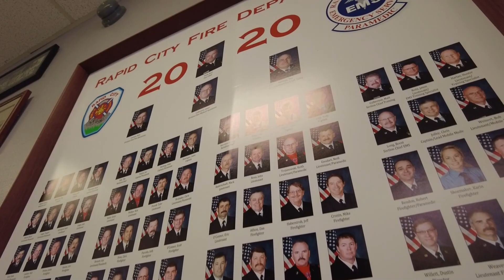Rapid City Fire Department - Sturgis Motorcycle Rally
The Sturgis Motorcycle Rally last week didn't just strain the Sturgis Volunteer Fire Department, surrounding areas also responded with everything they had. Fire Chief Jason Culberson of Rapid City Fire Department  details a bit about their response area and how the Rally affects them.